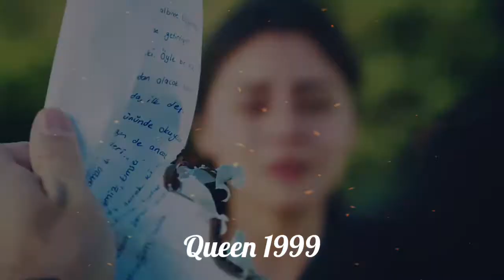يمان و سحر لا تذكروني بـ حبيبي seher ve yaman لايك و اشتراك بقناتي